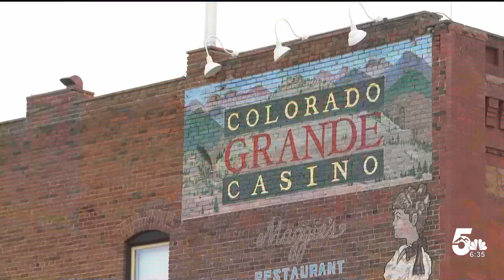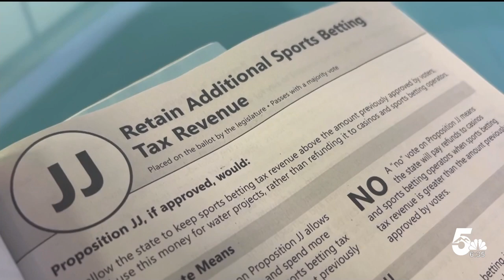Voters to decide to keep sports betting tax revenues to fund water projects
Colorado lawmakers want to find new ways to protect and conserve the state's water by using tax revenues collected from sports betting every year.